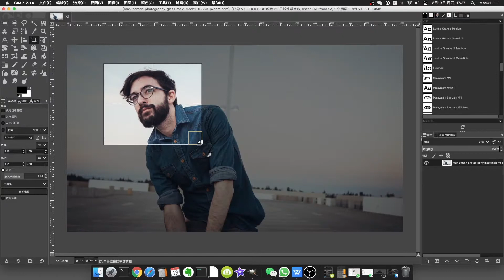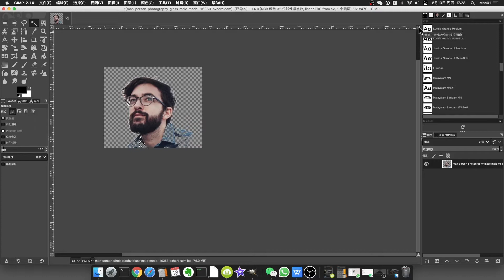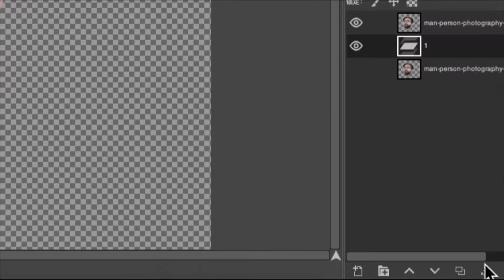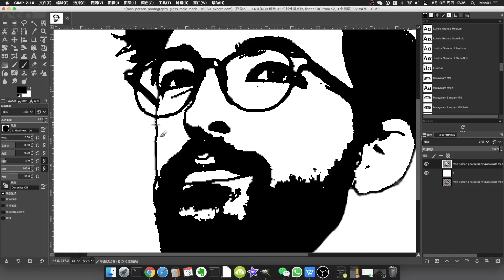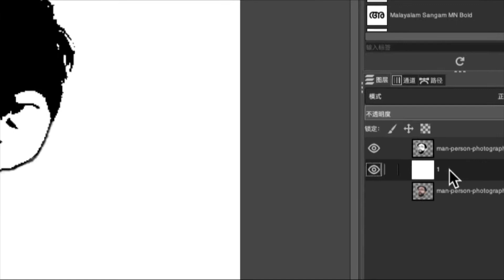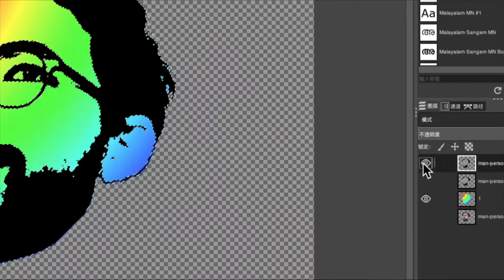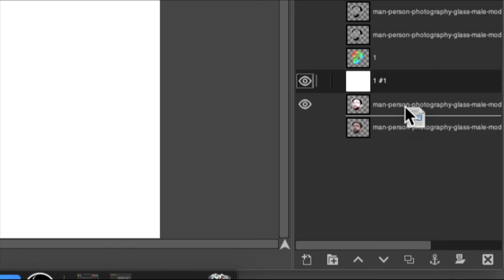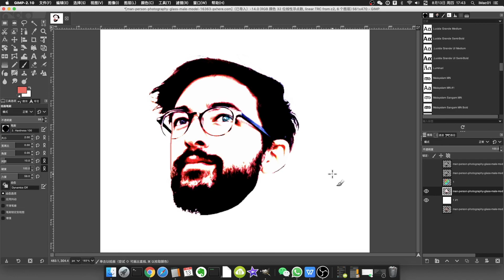头像特效【gimp2.10】；黑白头像，多彩头像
GIMP是强大的图像处理及创作工具，它媲美PhotoShop，并且免费与强大。
Gimp有非常方便的工具，多样的滤镜，及众多实用的功能。
本频道，会和您一起来体验gimp的奇妙的世界。